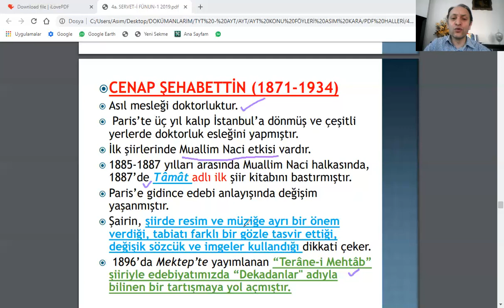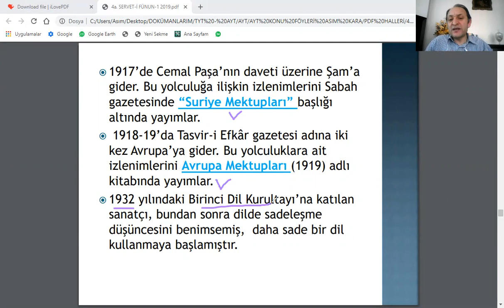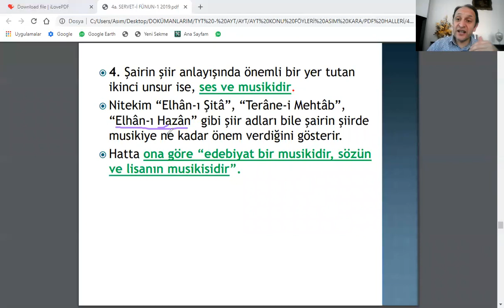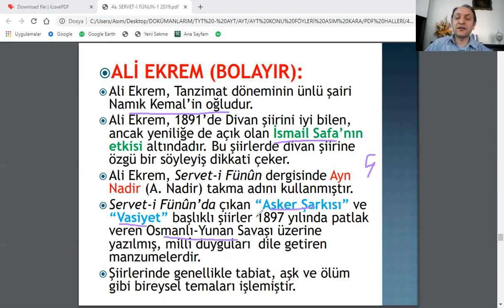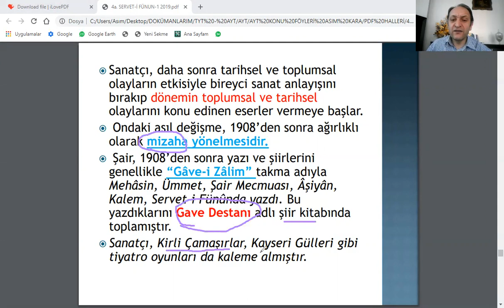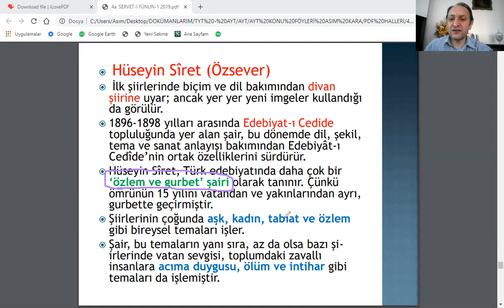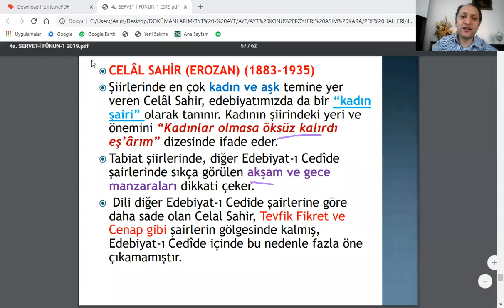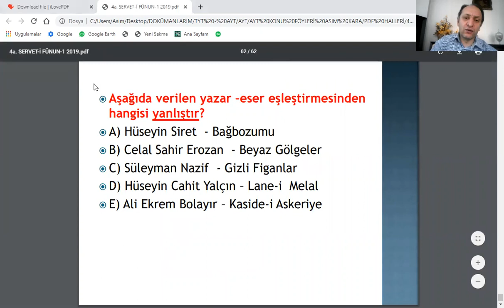SEVETİFÜNUN EDEBİYATI - 4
1 HAFTALIK BİR ARADAN SONRA SERVETİFÜNUN 4 İLE KARŞINIZDAYIZ. UMARIM BEĞENİRSİNİZ.